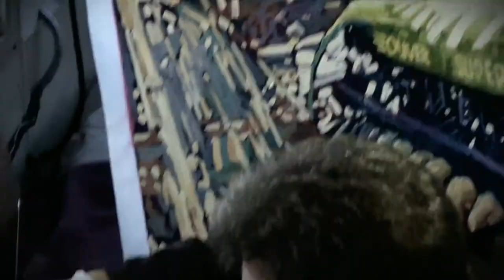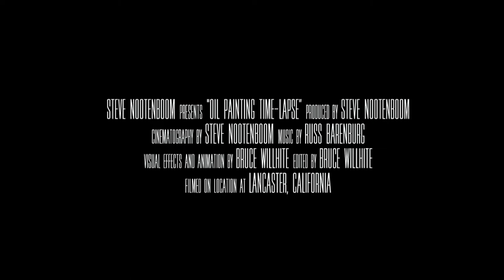Steve Nootenboom Oil Painting Time Lapse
Start to finish.  Building the sratcher frame in the Airstream studio, stretching canvas, sketch and paint.  "TRUCK BARN"  44' X 77"  oil on canvas.  Music by Russ Barenberg "Big bug shuffle"